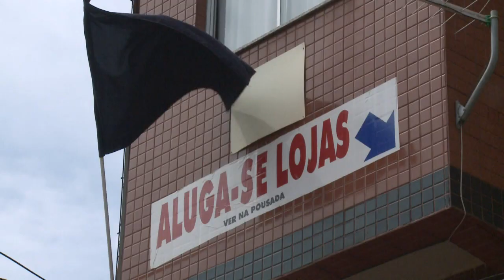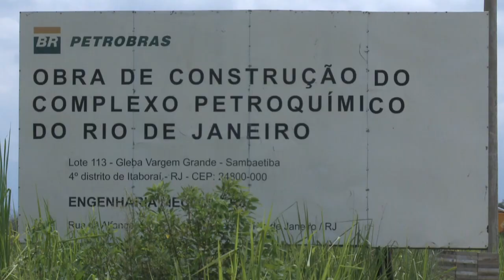Brésil: Itaborai, ville fantôme depuis le scandale Petrobras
Venus de tout le Brésil, d'anciens ouvriers d'une raffinerie en construction d'Itaborai, à une cinquantaine de kilomètre de Rio de Janeiro, n'ont plus nulle part où aller après avoir été licenciés par milliers par leurs entreprises sous traitantes du géant pétrolier Petrobras durement frappé par un scandale de corruption sans précédent. Durée: 02:25